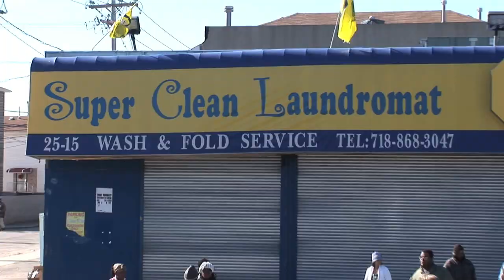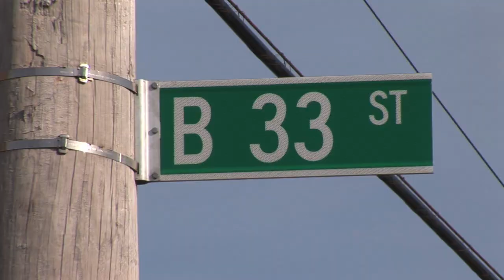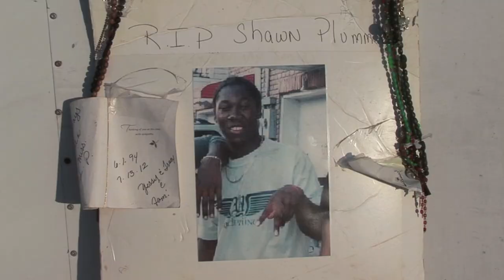Sharon's Story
Sharon Plummer, a Far Rockaways resident, who stood up to help her community after Hurricane Sandy.